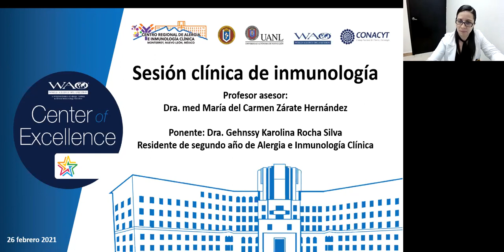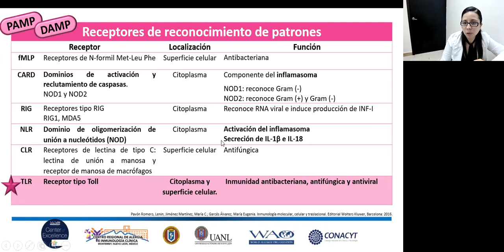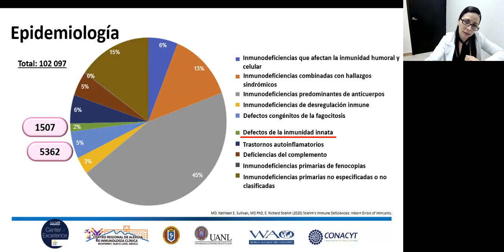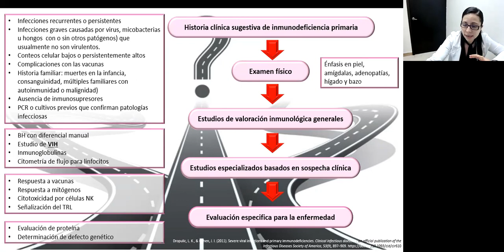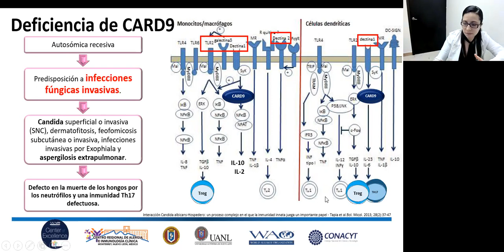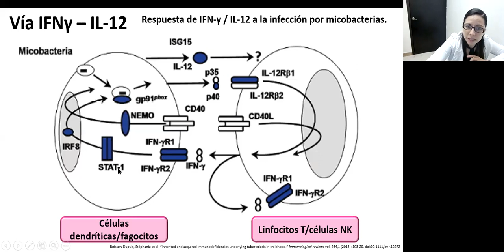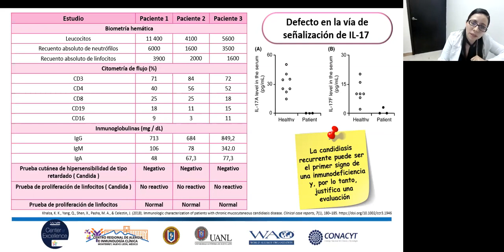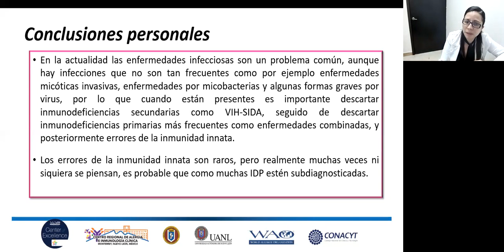Sesión de Inmunología.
Sesión 26/02/2021 Dra. Gehnssy Karolina Rocha Silva - Sesión de Inmunología.